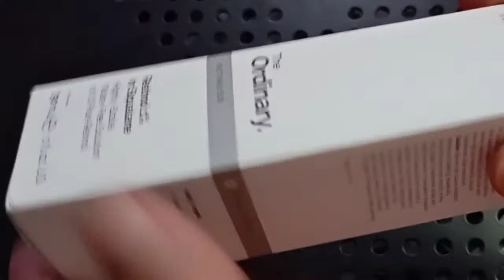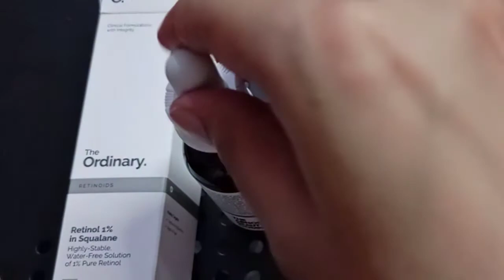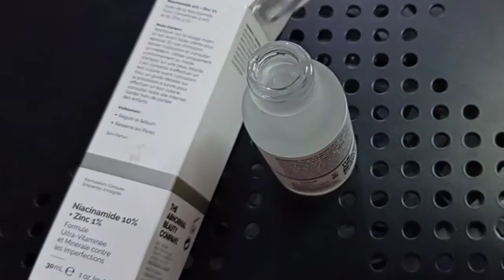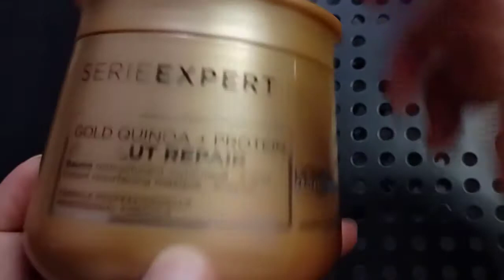I tried ASMR unboxing skincare products but i'm pretty sure I failed at it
I tried to do ASMR unboxing skincare products but I am pretty sure I failed at it 😬☝🏻🤭 | ASMR